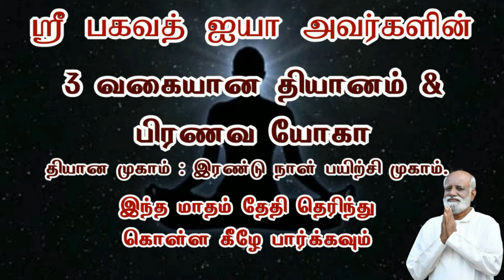மனம் என்பது மாவிருந்து அதில் அனைத்து சுவைகளும் இருக்கும் விரும்பியதை உண்ணுங்கள் ! jeevamani